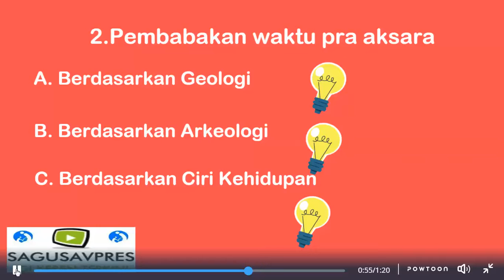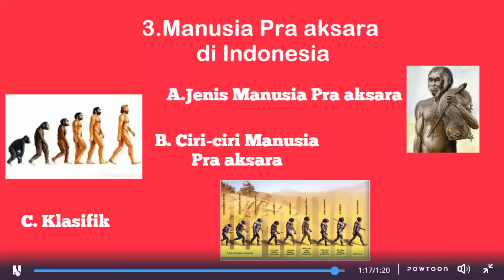V2. Sagusavpres Soppeng by Nurweda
Video 2. Inti